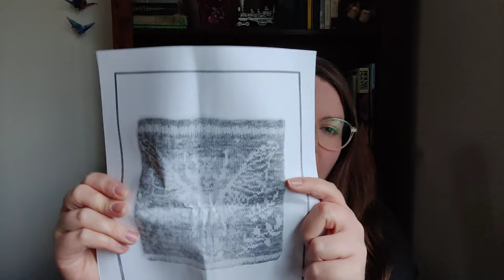Episode 34: January Finished Objects, February Plans, and Lots of Random Tangents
Instagram: @Purls Of Parmadise

Wild and Wooly Fiber Expo
Saturday, February 10, 2024
11 a.m.- 4 p.m.
Cuyahoga County Fairgrounds
Berea, Ohio

Finished Objects:

Yarn: MC is Chicken Coop Dyeworks Talons in the colorway Dungarees
CC is Sweet Tea Yarns by Molly Klein Design Twist Sock Schitt's Creek Mini Skein set in the colorways Rosebud Motel, You Get Murdered First, Ew David, Herb Ertlinger Wines, and Rose Apothecary

-Streamer Socks by  @Meghan_Moon
Pattern in testing
Yarn: Fangirl Fibers 2022 Disney Yarn of the Month Club Sleek Sock in the colorway Are You Satisfied With Your Care?

Yarn: Knit Picks Brava 500 in the colorways Peacock, Celestial, Dove Heather, Asphalt Heather, and white

Works In Progress:

Yarn: Bewitched Pigments Fiber Co Charmed DK in the colorways Scarab and Autumn Glow

Yarn: Fangirl Fibers 31 Residents of the Haunted Mansion 2023

Yarn: Fangirl Fibers 85/15 Sock Weight (85% merino wool, 15% nylon) in colorway Pink Nightmare
393yds/359m per 100g skein
and one 20g/80yd undyed mini skein